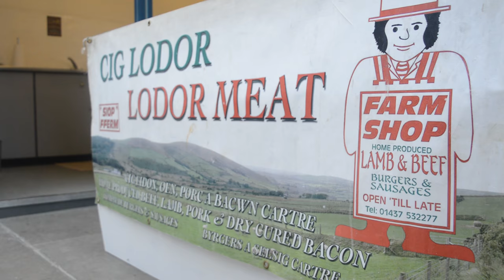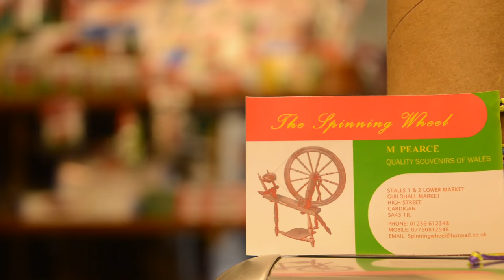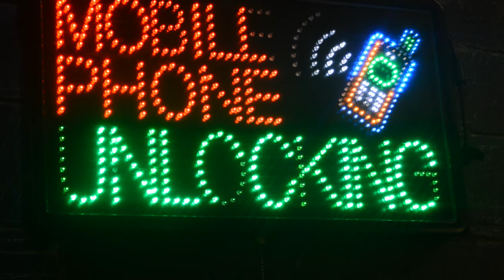Cardigan Guildhall Market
A promotional video for a unique indoor
market located in Cardigan, West Wales.

Created by Gary Evans